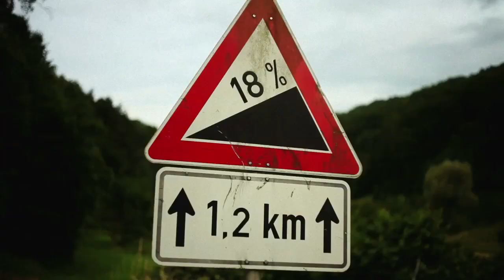Rapha Rides Little Switzerland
The Fränkische Schweiz (aka Franconian Switzerland or Little Switzerland) is a delightful place to ride in the summer. Unless conditions happen to turn apocalyptic. Instead of the usual 25-30°C weather, temperatures plummeted to 7°C in the hills.